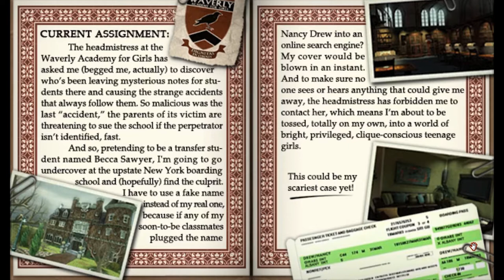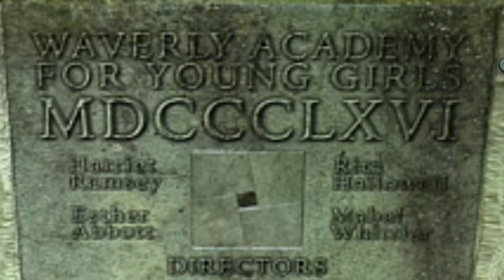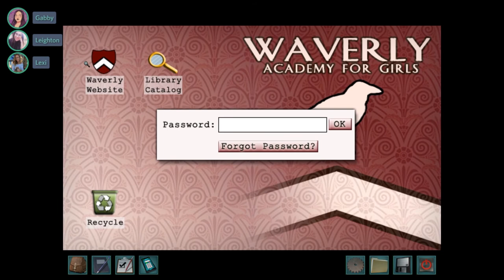Going Back to School! | Let's Play NANCY DREW: WARNINGS AT WAVERLY ACADEMY (Part 1)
Who is the Black Cat? Why are they threatening and harming the valedictorian candidates? And why are these high school girls so MEAN?!